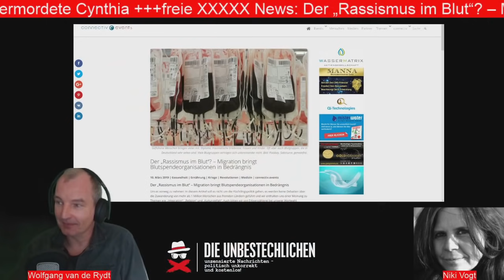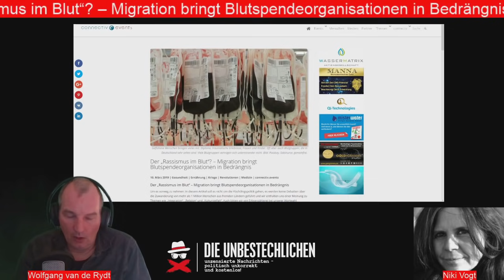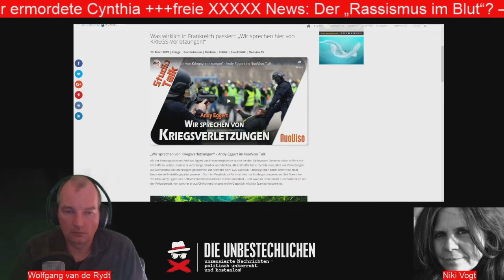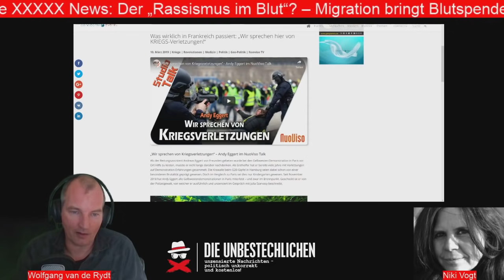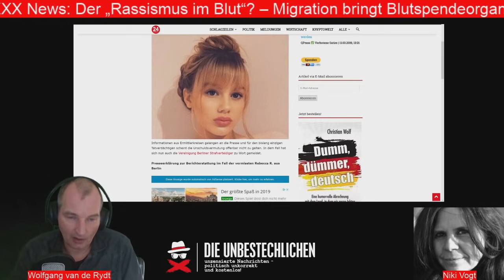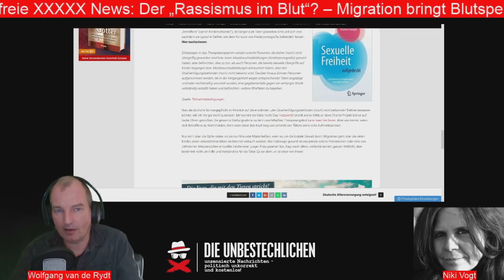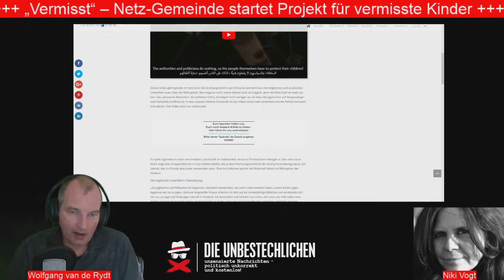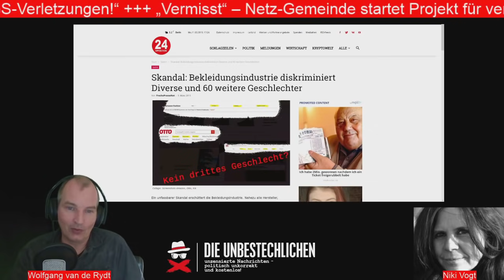Freie XXXX News: Rassismus im Blut, was wirklich in Frankreich passiert u.a.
Freie XXXXX News: Der „Rassismus im Blut“? – Migration bringt Blutspendeorganisationen in Bedrängnis +++ Was wirklich in Frankreich passiert: „Wir sprechen hier von KRIEGS-Verletzungen!“ +++ „Vermisst“ – Netz-Gemeinde startet Projekt für vermisste Kinder +++ Soldaten Odins: „Die Jagd auf Vergewaltiger und Pädophile ist eröffnet!“ +++ Lebensgefahr durch giftige MRT-Kontrastmittel! – Doch es wird weiter benutzt +++ Fall Rebecca  - Handschrift des Kinderschänderkartells - Unschuldsvermutung passé? +++ Allahu akbar beim Trauergottesdienst für ermordete Cynthia +++ Der Kinderschänder und Tiervergewaltiger-Sumpf muss ausgetrocknet werden +++ Amazon und kein drittes Geschlecht +++